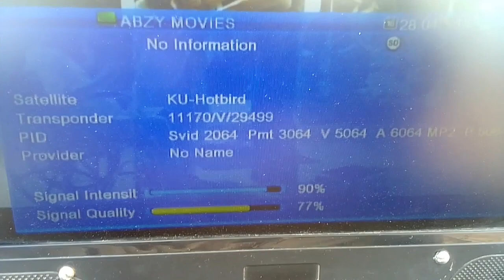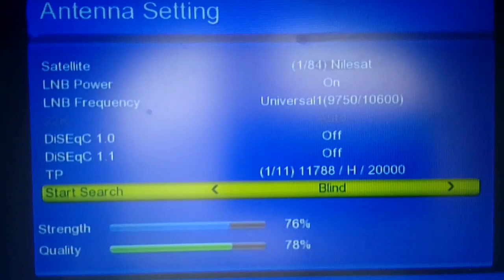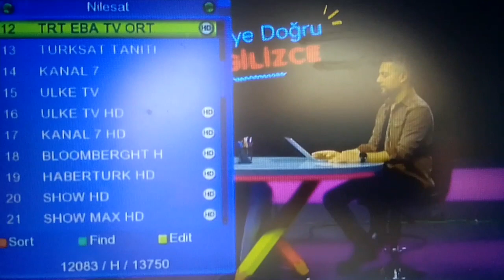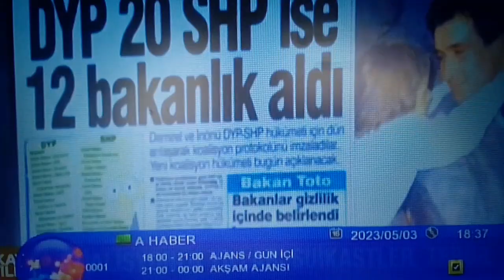42کےیو بینڈ کی اپڈیٹ